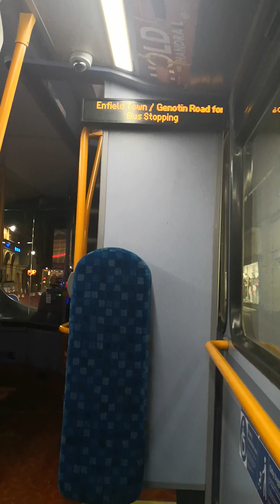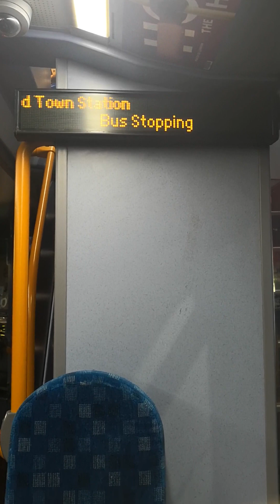329 bus ride read description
Bus headcode HV185